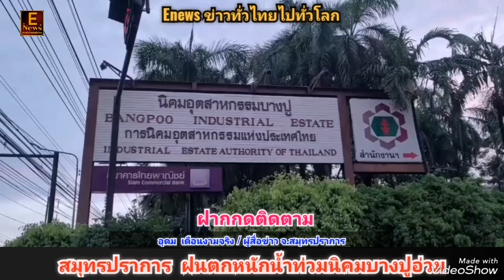สมุทร​ปราการ​ ฝน​ตกหนัก​น้ำท่วม​นิคม​บาง​ปู​อ่วม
อุดม  เดือน​งาม​จริง​
ผู้​สื่อ​ข่าว​ จ.สมุทร​ปราการ​

ฝนกระหน่ำจนน้ำท่วมนิคมบางปู เขตส่งออก ด้านเจ้าหน้าที่เร่งระบาย
         จากกรณีที่ เมื่อช่วงกลางดึก วันที่ 22 กรกฎาคม 2566 ที่จังหวัดสมุทรปราการ มีฝนตกหนักในพื้นที่ ทำให้เกิดน้ำท่วมขังในหลายพื้นที่ โดยเฉพาะในพื้นที่ นิคมอุตสาหกรรมบางปู ที่ตั้งอยู่ในพื้นที่ อำเภอเมือง จังหวัดสมุทรปราการ ที่เคยเป็นปัญหาน้ำท่วมขังเมื่อมีฝนตกหนักในช่วงหลายปีที่ผ่านมา
         ล่าสุด เมื่อช่วงเช้าที่ผ่านมา ภายในนิคมอุตสาหกรรมบางปู เขตส่งออก มีปริมาณน้ำท่วมขัง ด้านทางตรงทางเข้าประมาณ 20-30 เซนติเมตร  ส่วนด้านในมีปริมาณน้ำท่วมสูง 30-50 เซนติเมตร รถยนต์ที่จอดอยู่ข้างทางนั้น ได้รับความเสียหาย โดยเฉพาะ รถเก๋ง และ รถจักรยานยนต์ ที่ถูกน้ำท่วมสูงเกือบครึ่งคัน และทำให้การสัญจรเป็นไปด้วยความลำบาก จะต้องใช้รถกระบะยกสูง หรือ รถบรรทุก ในการส่งคนเข้าออกในพื้นที่ โดย พนักงานในพื้นที่ต้องมารอขึ้นรถเพื่อไปเข้างาน บริเวณถนนเมนหลักของนิคมเป็นจำนวนมาก ส่วนรถจักรยานยนต์ที่พนักงานนำมาก็ต่างพากันจอดริมถนนเมนหลัก ทำให้รถติดยาว
         จากการการสอบถาม ส.อ.บุญยืน ตรีแดงน้อย เจ้าหน้าที่ทหารนอกประจำการสังกัดทหารผ่านฝึก เล่าว่า จากที่มีฝนตกมาในช่วงกลางดึก ระหว่าง ตี 2 ถึงช่วงรุ่งเช้า ทำให้เกิดน้ำท่วมขัง บริเวณนิคมเขตส่งออก น้ำท่วมสูงประมาณหัวเข่า ประมาณ 20-30 ซม ซึ่งท่วมน้อยกว่า ปี 64 ซึ่ง ปี 64 นั้น น้ำท่วมสูงถึงถนนเมนหลักของนิคม โดยบริเวณช่วงนิคมส่งออกนั้น มีลักษณะต่ำลงไป จึงทำให้น้ำท่วมขัง
         นางพุทธชาติ ผาสุกผล อายุ 54 ปี แม่ค้าร้านแกงในเขตส่งออก เล่าว่า ฝนตกหนักตั้งแต่ช่วง ตี1 ถึง ช่วงตี 5 ส่วนน้ำที่ท่วมนั้น ขึ้นมาตั้งแต่ช่วง ตี 4 ส่วนน้ำท่วมนี้ เป็นครั้งที่ 3 แล้ว แต่ครั้งนี้ยังน้อยกว่าทุกครั้งที่ผ่านมา โดยในครั้งนี้ถึงน้อยกว่าทุกครั้งที่ผ่านมา แต่ก็มีทรัพย์สินเสียหายบ้าง ส่วนการลงทุนมาในวันนี้ ที่ลงทุนมากว่า 2 หมืนบาท คงขาดทุนแน่ เนื่องจากขายไม่ได้ ส่วนระดับน้ำนั้นตั้งแต่ขึ้นยังไม่ลดระดับเลย และ ภาวนา ให้ไม่มีฝนตกมาเพิ่ม น้ำจะได้แห้งหมดไป